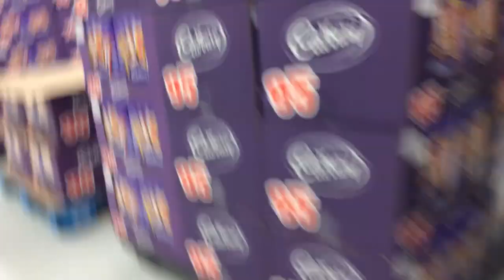VLOG #35 JORDAN MEETS SAMIA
Finally, Jordan is united with his future youtube wifey! Don't they look cute together? lol